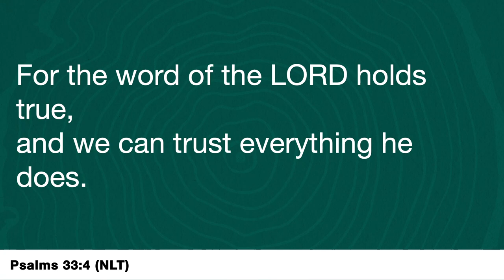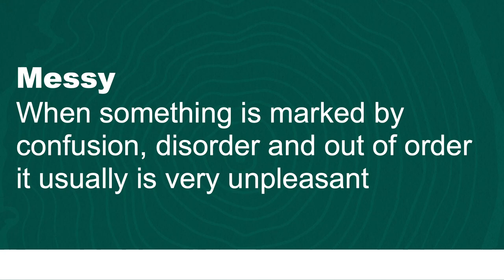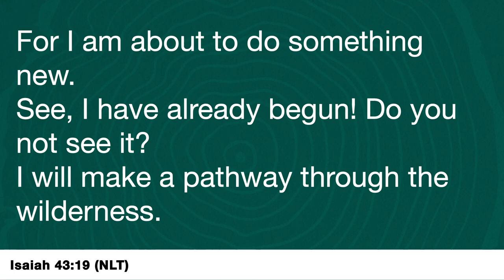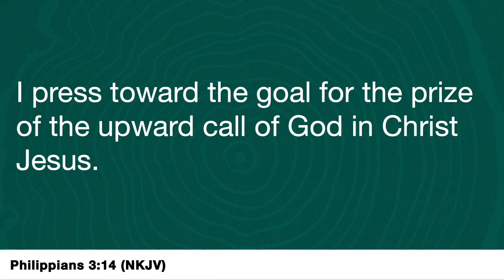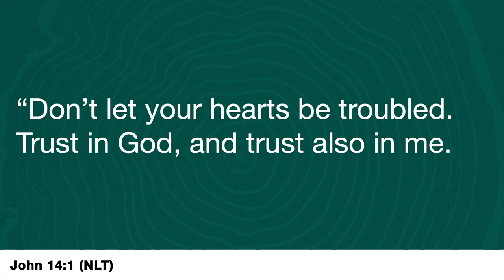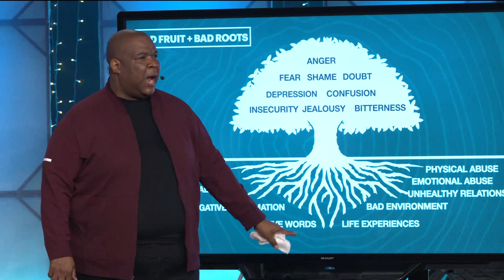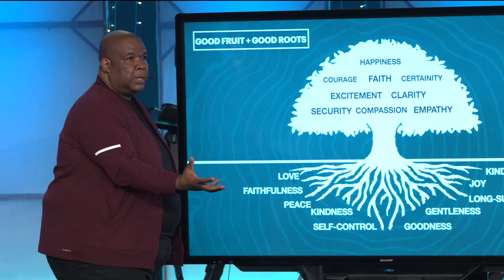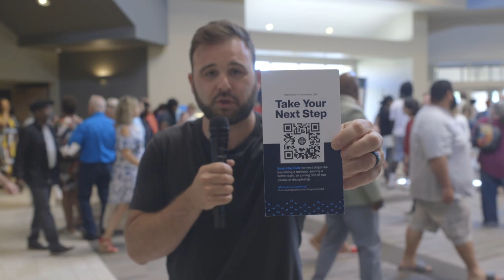How to Trust God In the Middle of a Mess | Pastor Lee Wilson | Abundantlife.Church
In this message, Pastor Lee Wilson teaches us how to trust God when life gets messy. It could be a broken promise, the loss of someone special, a negative diagnosis, habits that feel impossible to break, or just bad news. When life gets messy, it’s normal to get stressed, feel disappointed, get angry, bitter or confused. It doesn’t matter who you are; life can and will get messy at times. But it’s during the messiest times that you need to trust God the most.